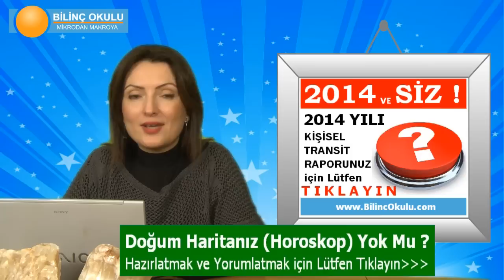YENGEÇ Burcu HAFTALIK (24 Subat-2 Mart) Astrolog DEMET BALTACI, Bilinç Okulu, Astroloji, Burçlar